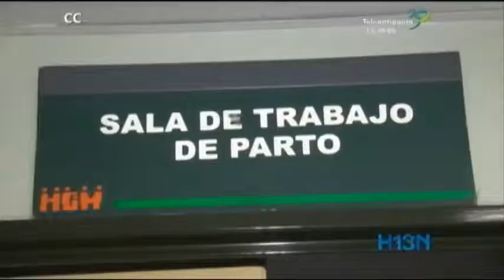Acceder a la licencia de maternidad es un derecho que ninguna EPS puede negar